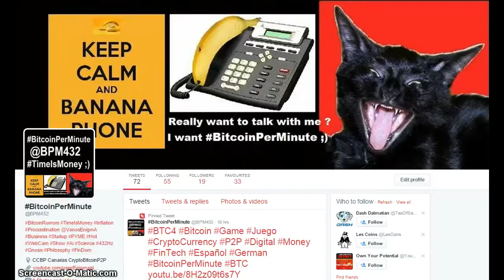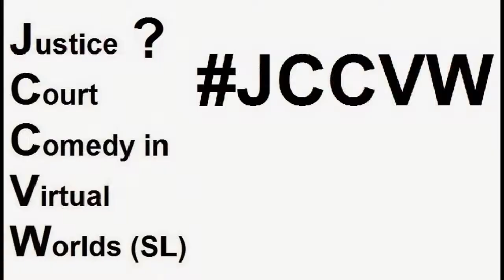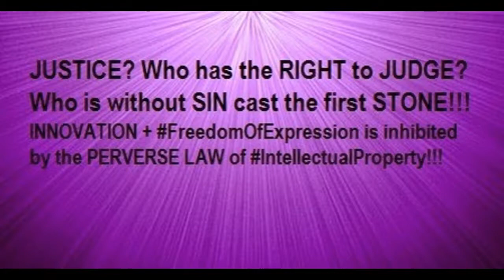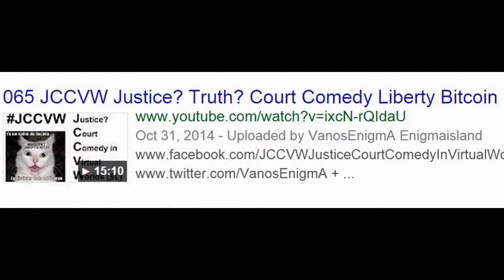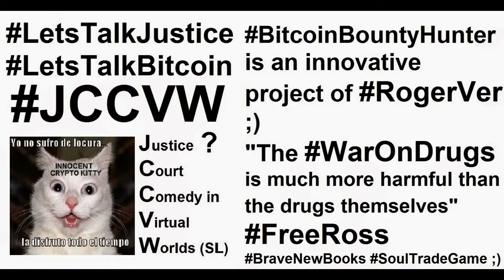VideoMix 044 Truth Comedy Australia Elissa Hawke Ethics Freedom Liberty Anarchy Bitcoin Humor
Elissa Hawke: Australian Comedian, Anarchist, Healer, and Massage Therapist The Conscious Resistance

Please enjoy my recent interview with Elissa Hawke. Herein we discussed how she became an anarchist, we are all born anarchists, unpopular opinions, critical thinking and research, we’re all the same, using comedy to convey painful truths, why we laugh, the beauty of George Carlin, global warming, the war on words, censoring ideas, revisionist history, unschooling, natural curiosity is true education, life in Mexico, Anarchapulco, corporal punishment, kids are not property, give them a childhood from which they will not have to recover, peaceful parenting, her childhood, Fifty Shades of Grey, the essence of women, embracing the God in each of us, self-sufficiency, growing up in Communism, to keep silent is to admit defeat, just doing my job, belief in the myth of authority, American Sniper, the disgrace of being a soldier, the everlasting continuum of life, to create is to gain immortality, world religion, Voltaire, Christopher Cantwell, marijuana and much more!

"The measure of the state's success is that the word anarchy frightens people, while the word state does not." Joseph Sobran

1Q5EBSzm4Q1dkJ5uJuV37fgoNTVGnTaT3E